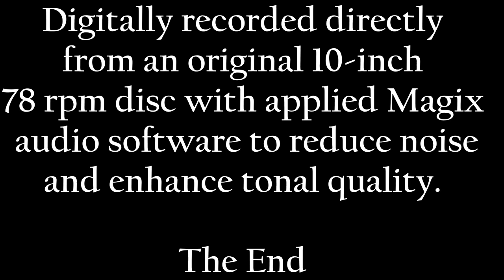Schumann-Heink: 1918" When the Boys Come Home" in HD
Madame Ernestine Schumann-Heink sings this patriotic song that optimistically looks forward to the soldiers coming back from Europe in World War I. She had grown children who fought on both sides during the war but her allegiance was to the United States and she became a U.S, citizen during the war. The song has an interesting pedigree: the words were written by John Hay who was a private secretary to President Lincoln and later served as Secretary of State. The music was written by Oley Speaks who wrote the melody for "On the Road to Mandalay."

This transfer was digitally recorded directly from an original 10-inch 78 rpm disc with applied Magix audio software to reduce noise and enhance tonal quality.